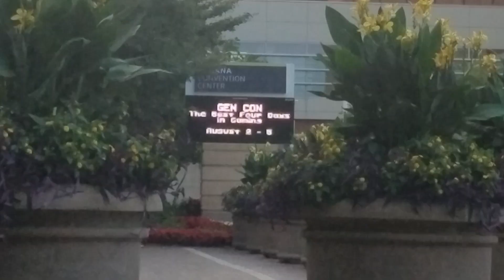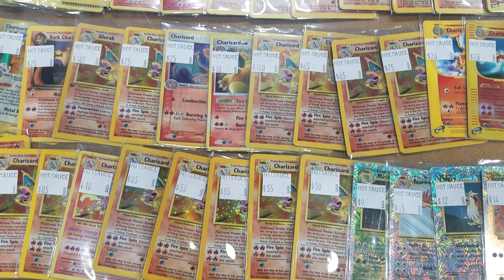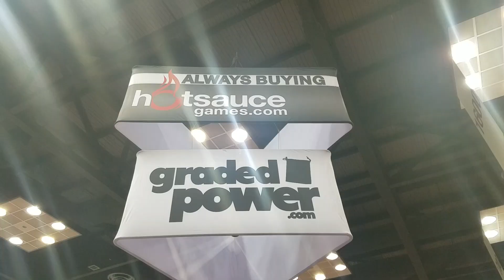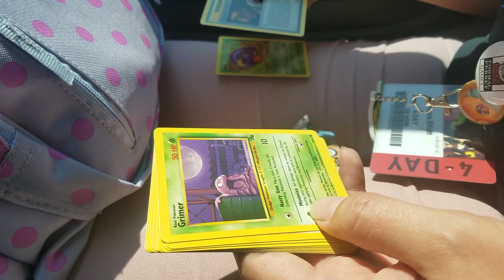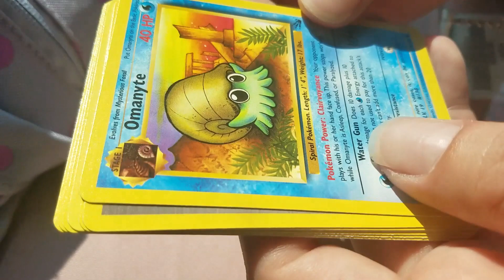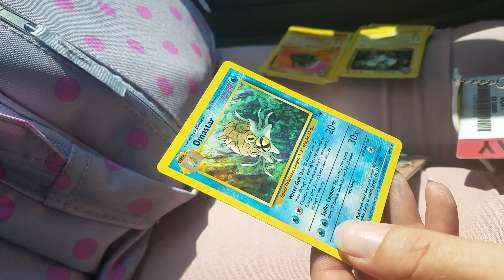GENCON 2018! SPECIAL SURPRISE AT THE END!!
This was so much fun! I hope you all enjoy the video! Please check out some of the vendors their links are below!! Also huge shout out to the cool guy from Troll and Toad!! You were awesome and I hope to see you at more cons!!!

All credit for the items displayed goes to the respected artists! I did not make any of these items!